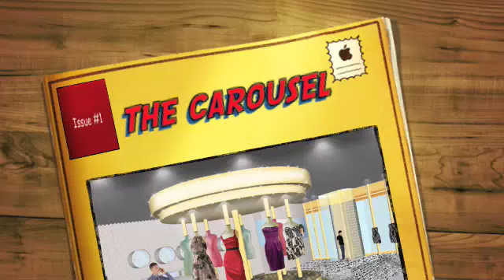rubbish test test